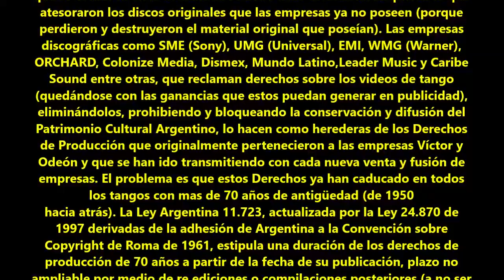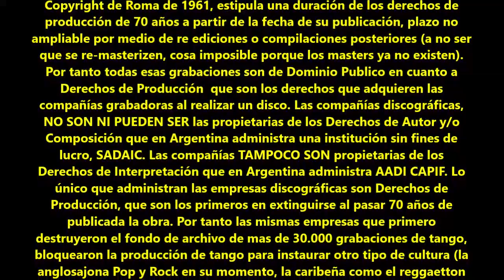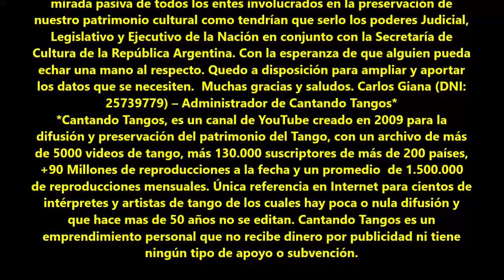GRABACIONES DE TANGO PROHIBIDAS, ELIMINADAS Y BLOQUEADAS A NIVEL MUNDIAL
Desde el 1900 a 1950 mas del 90% de los registros fonográficos en Argentina se realizaron en los estudios Víctor y Odeón de la Ciudad de Buenos Aires.
Se calcula que entre estos años se han realizado mas de 30.000 grabaciones, en su gran mayoría por músicos artistas de Tango.
A partir de la década del 50 las compañías de discos locales como Víctor y Odeón fueron absorbidas por casas matrices en el extranjero que adquirieron así los Derechos de Producción de los tangos argentinos. Bajo las nuevas directivas foráneas se perdieron y destruyeron las matrices originales (que permiten realizar nuevas copias de esos discos) que componían todo ese vasto archivo y por tanto mas del 90% de esas 30.000 grabaciones de tango se perdieron para siempre. Lo que se conserva en la actualidad se debe a los coleccionistas privados que atesoraron los discos originales que las empresas ya no poseen (porque perdieron y destruyeron el material original que poseían).
Las empresas discográficas como SME (Sony), UMG (Universal), EMI, WMG (Warner), ORCHARD, Colonize Media, Dismex, Mundo Latino,Leader Music y Caribe Sound entre otras, que reclaman derechos sobre los videos de tango (quedándose con las ganancias que estos puedan generar en publicidad), eliminándolos, prohibiendo y bloqueando la conservación y difusión del Patrimonio Cultural Argentino, lo hacen como herederas de los Derechos de Producción que originalmente pertenecieron a las empresas Víctor y Odeón y que se han ido transmitiendo con cada nueva venta y fusión de empresas.
El problema es que estos Derechos ya han caducado en todos los tangos con mas de 70 años de antigüedad (de 1950 hacia atrás).
La Ley Argentina 11.723, actualizada por la Ley 24.870 de 1997 derivadas de la adhesión de Argentina a la Convención sobre Copyright de Roma de 1961, estipula una duración de los derechos de producción de 70 años a partir de la fecha de su publicación, plazo no ampliable por medio de re ediciones o compilaciones posteriores (a no ser que se re-masterizen, cosa imposible porque los masters ya no existen).
Por tanto todas esas grabaciones son de Dominio Publico en cuanto a Derechos de Producción  que son los derechos que adquieren las compañías grabadoras al realizar un disco. Las compañías discográficas, NO SON NI PUEDEN SER las propietarias de los Derechos de Autor y/o Composición que en Argentina administra una institución sin fines de lucro, SADAIC. Las compañías TAMPOCO SON propietarias de los Derechos de Interpretación que en Argentina administra AADI CAPIF. Lo único que administran las empresas discográficas son Derechos de Producción, que son los primeros en extinguirse al pasar 70 años de publicada la obra.
Por tanto las mismas empresas que primero destruyeron el fondo de archivo de mas de 30.000 grabaciones de tango, bloquearon la producción de tango para instaurar otro tipo de cultura (la anglosajona Pop y Rock en su momento, la caribeña como el reggaetton hoy en día), los herederos de estas empresas que socavaron y expoliaron el patrimonio cultural argentino, ahora autoproclamandose propietarios de unos derechos ya extintos, no solo se enriquecen con nuestro tango, sino que lo bloquean, lo eliminan y censuran causando aún mas daño, interponiéndose en la vías que permiten su transmisión y conservación para generaciones futuras. Todo esto además, quebrantando la Ley ante la mirada pasiva de todos los entes involucrados en la preservación de nuestro patrimonio cultural como tendrían que serlo los poderes Judicial, Legislativo y Ejecutivo de la Nación en conjunto con la Secretaría de Cultura de la República Argentina.
Con la esperanza de que alguien pueda echar una mano al respecto. Quedo a disposición para ampliar y aportar los datos que se necesiten.  Muchas gracias y saludos.
Carlos Giana (DNI: 25739779) – Administrador de Cantando Tangos*
*Cantando Tangos, es un canal de YouTube creado en 2009 para la difusión y preservación del patrimonio del Tango, con un archivo de más de 5000 videos de tango, más 130.000 suscriptores de más de 200 países, +90 Millones de reproducciones a la fecha y un promedio de 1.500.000 de reproducciones mensuales. Única referencia en Internet para cientos de intérpretes y artistas de tango de los cuales hay poca o nula difusión y que hace mas de 50 años no se editan.
Cantando Tangos es un emprendimiento personal que no recibe dinero por publicidad ni tiene ningún tipo de apoyo o subvención.